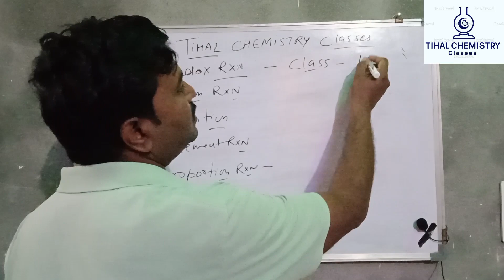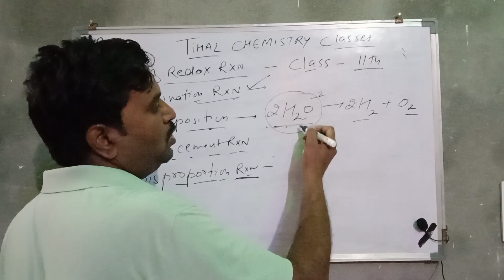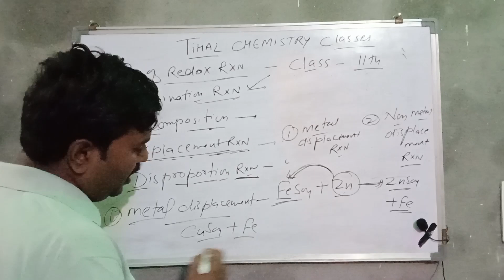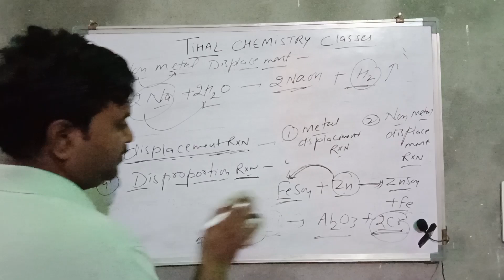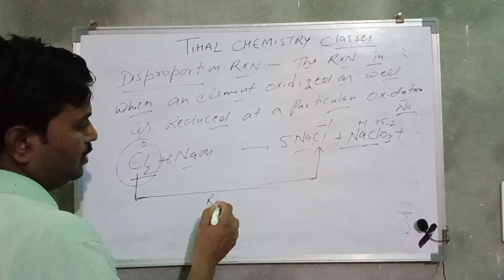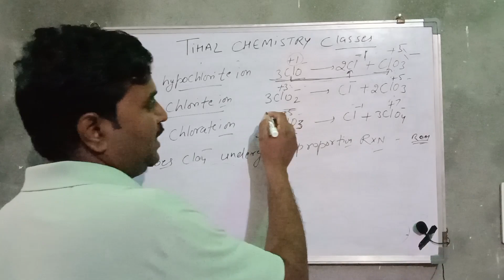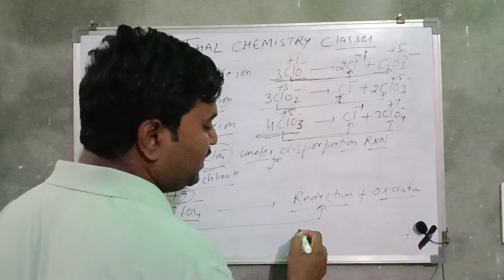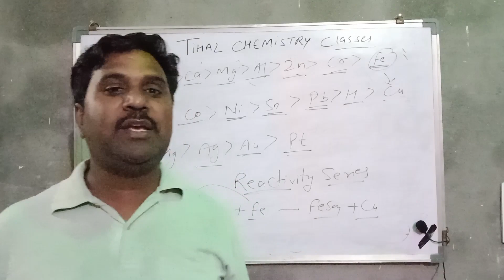Type Of Redox Reaction class 11th lacture no 4